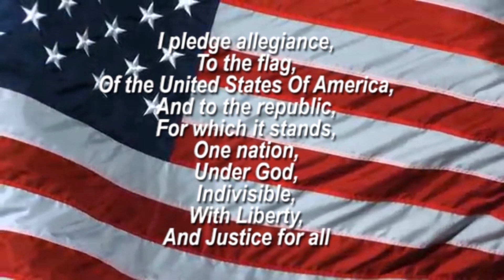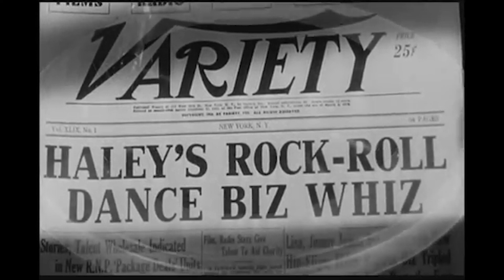Sting News February 5, 2019